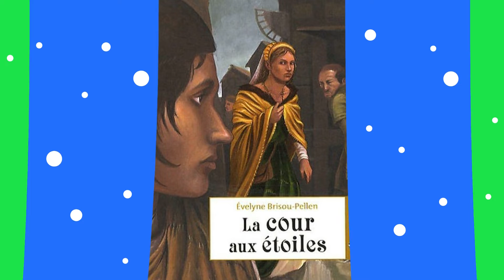Des romans classiques pour les enfants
Découvrez les dernières nouveautés de BD PASSION DAKAR

Des classiques pour les 8 -12 ans